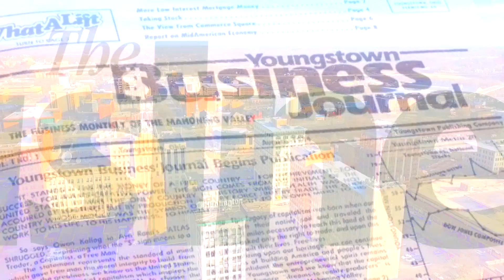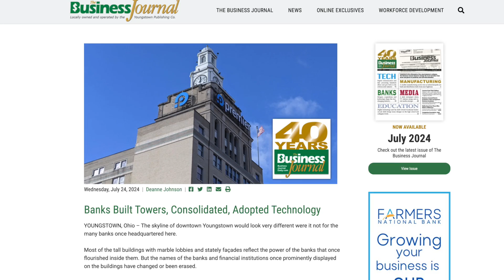Downtown Youngstown's Ever-changing Skyline | Daily Buzz 7-24-24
YOUNGSTOWN, Ohio – The skyline of downtown Youngstown would look very different were it not for the many banks once headquartered here.

Most of the tall buildings with marble lobbies and stately façades reflect the power of the banks that once flourished inside them. But the names of the banks and financial institutions once prominently displayed on the buildings have changed or been erased.

You can find us here:
BusinessJournalDaily.com